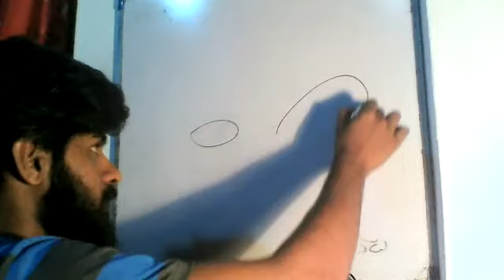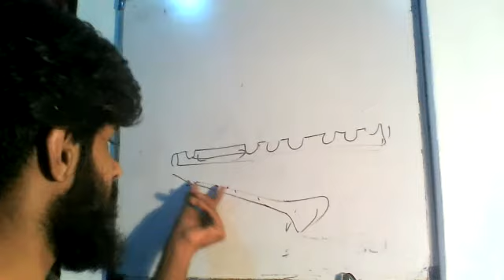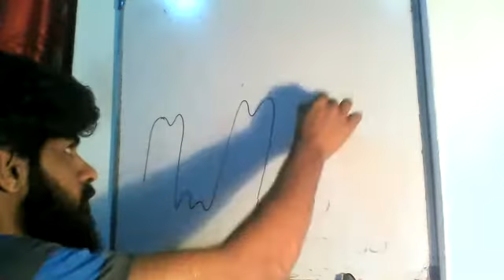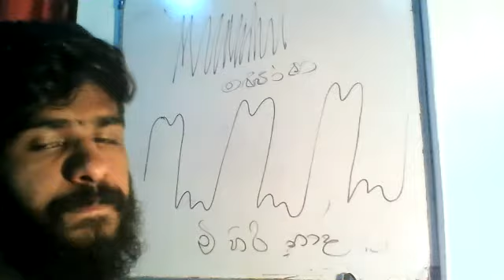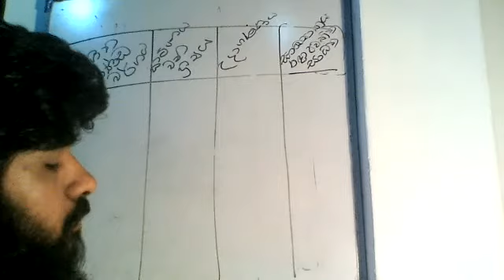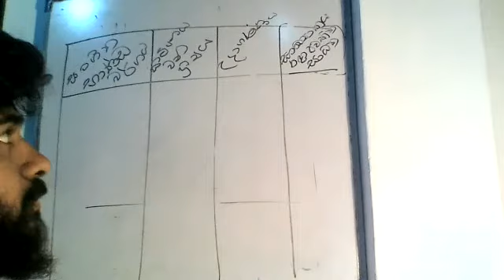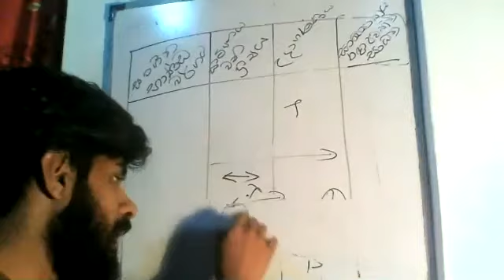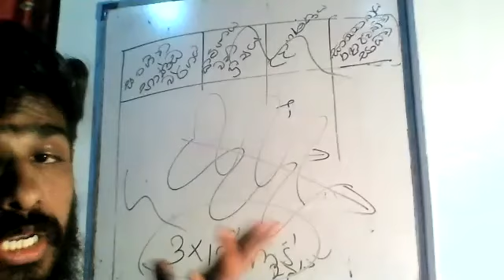තරංග සහ ඒවායේ යෙදීම්-21 කොටස-11 වන ශ්‍රේණිය